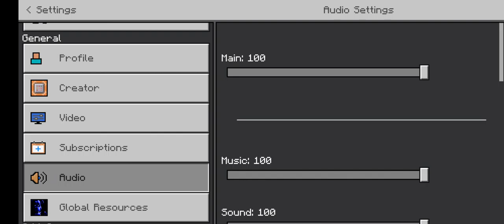Can I Survive Minecraft? part one of two